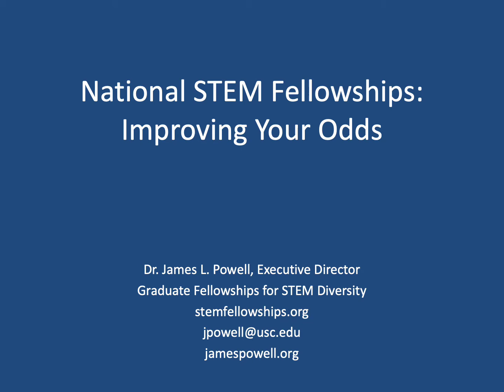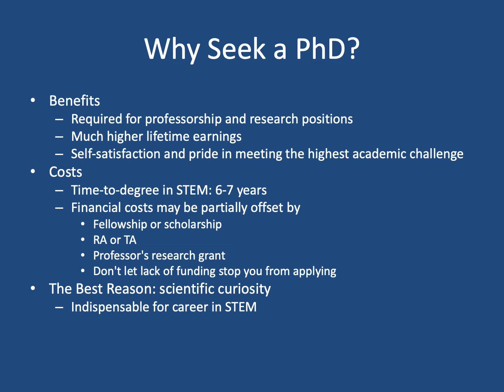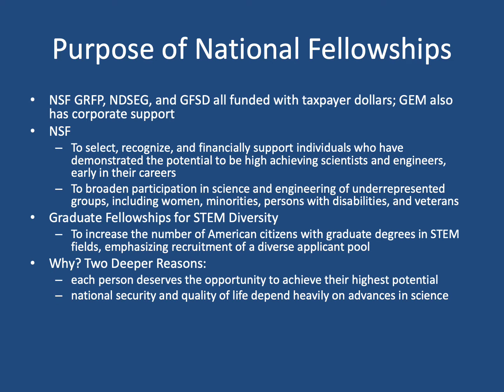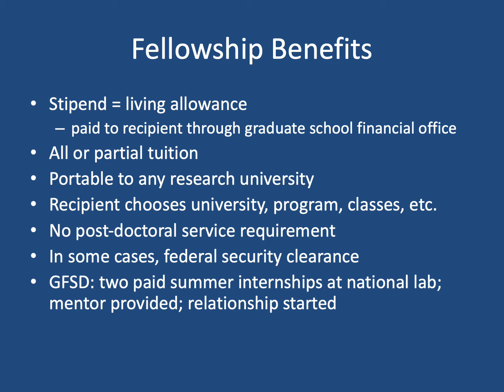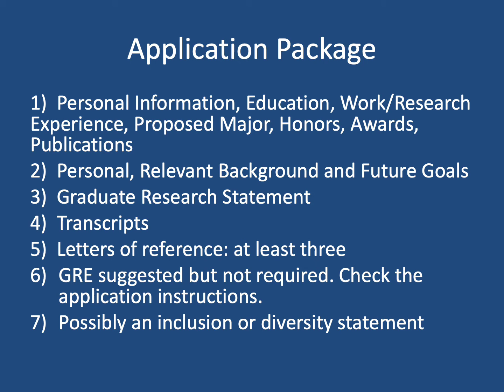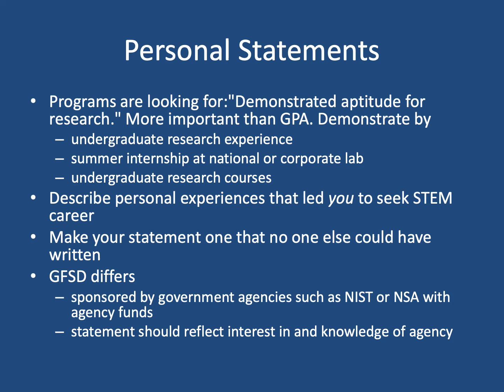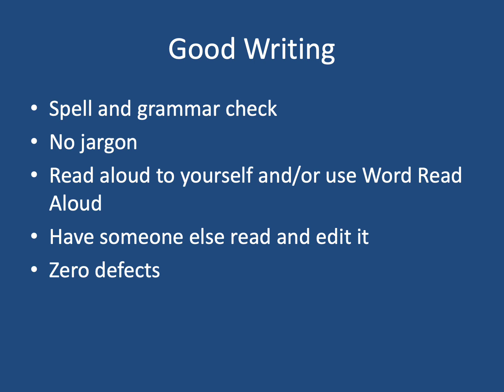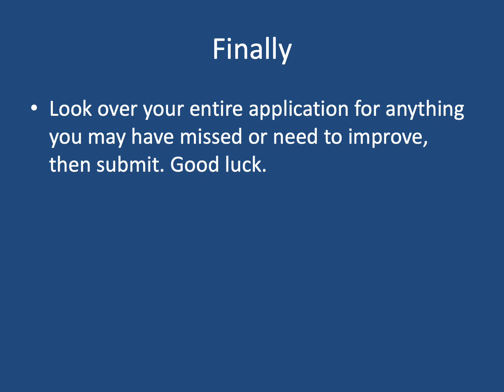WiSEpresentation2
Tips on improving your odds of winning a national STEM fellowship